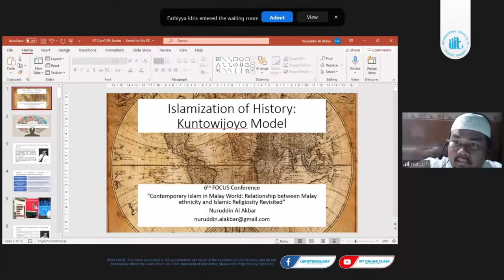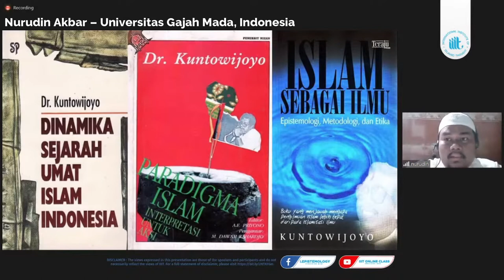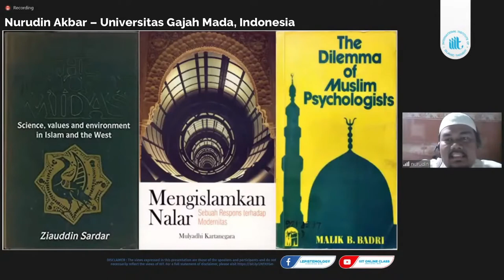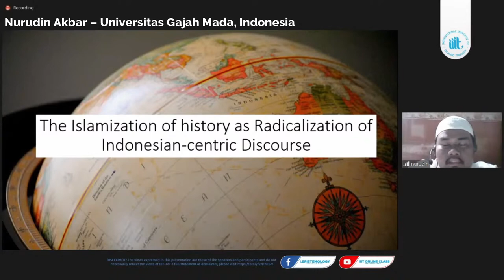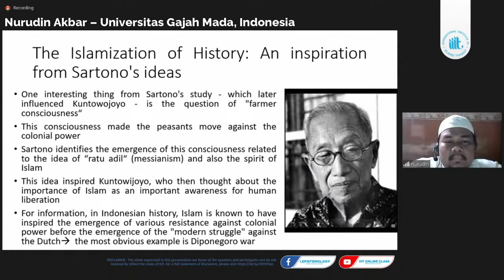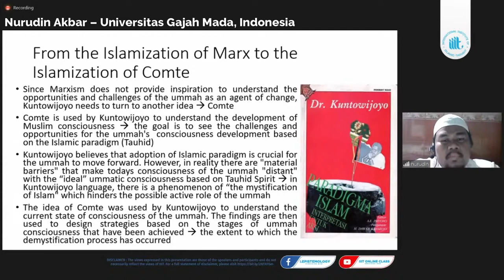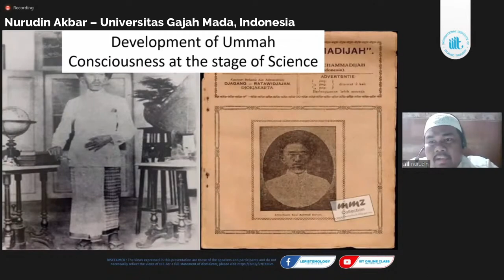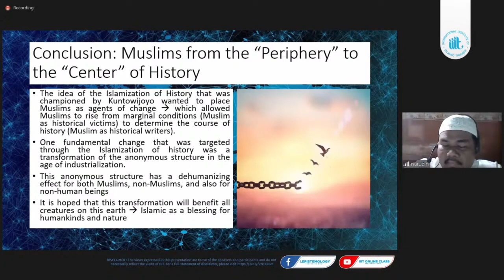Islamization of History: Kuntowijoyo Model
Sixth FOCUS Conference on Contemporary Islam in the Malays World

Nurudin Akbar – Universitas Gajah Mada, Indonesia